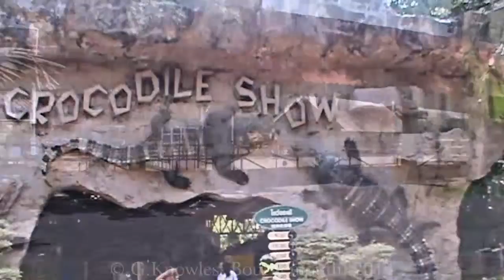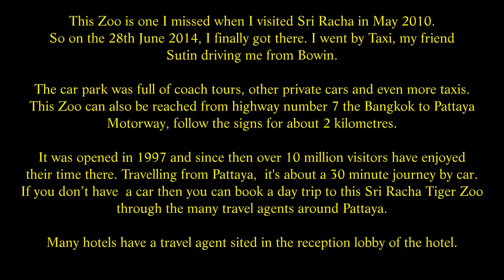Sri Racha Tiger Zoo, Sri Racha District, Chon Buri Province, Thailand. ( 2 )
Sri Racha Tiger Zoo.
This Zoo is one I missed when I visited Sri Racha in May 2010. So on the 28th June 2014, I finally got there. I went by Taxi, my friend Sutin driving me from Bowin. The car park was full of coach tours, other private cars and even more taxis. This Zoo can also be reached from highway number 7 the Bangkok to Pattaya Motorway, follow the signs for about 2 kilometres. It was opened in 1997 and since then over 10 million visitors have enjoyed their time there. Travelling from Pattaya,  it's about a 30 minute journey by car. If you don’t have  a car then you can book a day trip to this Sri Racha Tiger Zoo through the many travel agents around Pattaya. Many hotels have a travel agent sited in the reception lobby of the hotel.
If you are travelling from Bangkok  you can use public transport from Ekkamai Bus Terminal or Mo Chit Bus Terminal, take the Bangkok  to Sri Racha route or Bangkok – Pattaya route. Alight at Sri Racha city ( opposite Robinson Department Store ). Then walk towards the traffic light and turn left at the junction, take a blue mini bus  service ( Sri Racha – Nong Khor route ) to the zoo. Or you can get your own taxi or use the travel agents that can be found all over Bangkok, and again in the hotels. The opening times for the Zoo are 08.00 am to 06.00 pm, last ticket sales are at 05.30 pm, but this is pointless buying a ticket so late. The Zoo is so large and by then all the shows finished it would be a waste to ruin your trip. Ticket prices are 450 Baht for adults and 250 Baht for small children.
While the Zoo is called Tiger Zoo don’t let that confuse you, many other animals are available here. Crocodiles, Camels, Piglets for Pig racing ! You can find Elephants and Deer here also. Many restaurants are scattered about here to satisfy most tastes. Thai, Chinese, Korean, Western,and Indian dishes are on the menu also. There are many shows, but not much time between each one, so once a show has finished you find everyone rushing for the exits to get to the next show. The times for the shows are:~
Crocodile Show 09.30 / 10.30 / 13.00 / 14.00 / 15.00 / 16.00 / 17.00.
Tiger Show  11.00 / 13.30 / 15.30.
Elephant Show 11.40 / 14.30 / 16.30.
Pig Show    Every 30 minutes.
The Crocodile was the first show I called in at. This show seems to follow most crocodile shows in Thailand, I guess there is only so much you can do with a crocodile when you are in the show area with them. A first for me was a Thai girl taking part in the show. She was dressed in blue while the men dressed in the usual red garments. I could not quite understand the significance of this but she seemed happy. This show area was packed with visitors, it was good to see so many people enjoying their day out. You can tell this is a busy Zoo, because the height of this arena area was much taller than most other Crocodile shows. It was quite a climb to get to the top, but it did make for better views.
It is claimed that this Zoo has over  400 Royal Bengal Tigers and about 10,000 crocodiles, not an easy task counting all these! In 1982 Sri Racha Zoo obtained four Tiger couples from Chiang Mai Zoo with the aim to breed and raise a population of Tigers due to their decreasing numbers in the wild in Asia. It does seem to have been successful.  The Tiger show is outstanding and what these Tigers can do with training. Yes I understand this is not ideal and they are not in the wild. However remember how the population has grown since the Zoo took over the breeding of these incredible and powerful animals. I watched the show and the arena was full of tourists from all over the world and once again a vast arena area with so much more height from floor to top of the show. The tricks they performed especially jumping through the loops of fire were amazing. All of them seemed to be in excellent health and condition. When this show had finished you could go down to the arena ( caged I might add ) and get up close to the Tigers. Then everyone rushed for the exits onto the next show.